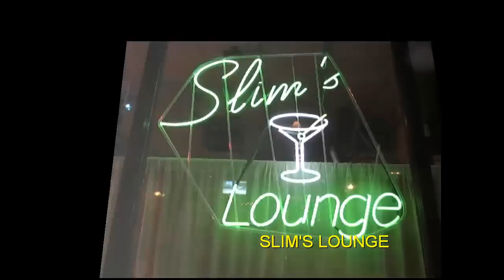SLIMS LOUNGE 2 POUGHKEEPSIE NY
WHERE FRIEND AN FAMILY GATHER